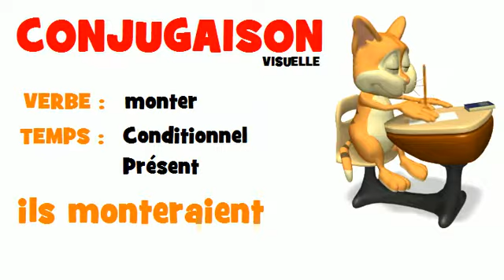Conjugaison = monter = Conditionnel Présent